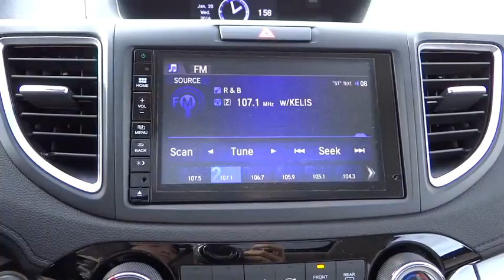2016 Honda CR-V Aurora, Denver, Highland Ranch, Parker, Centennial, CO 35786